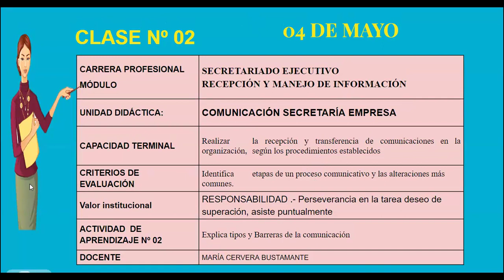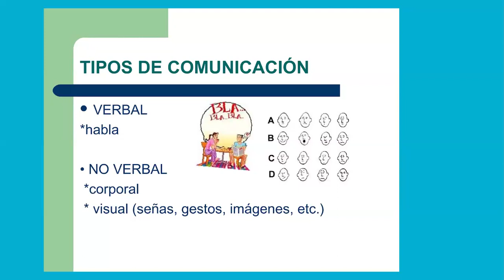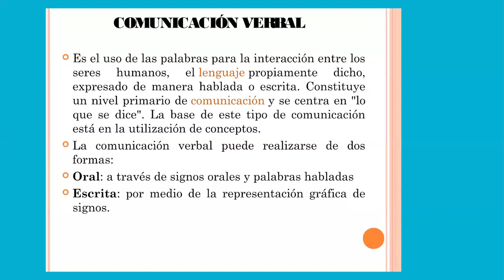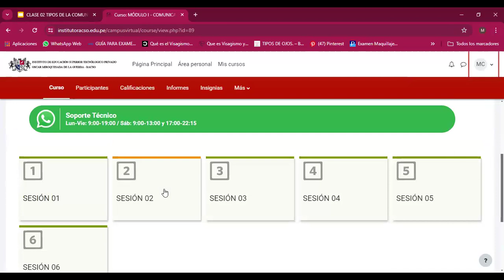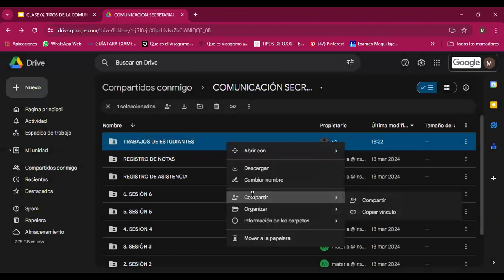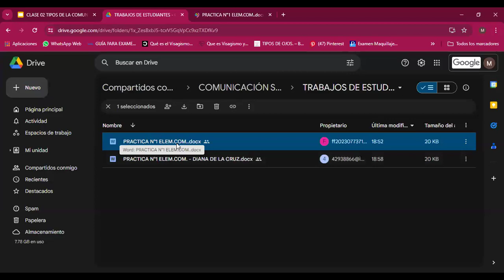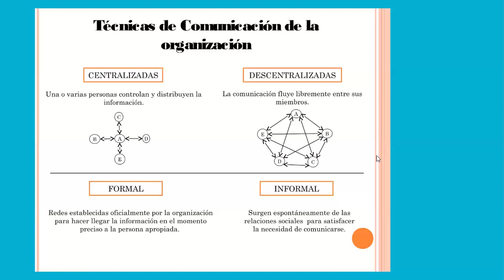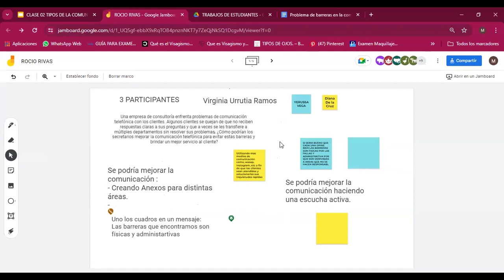COMUNICACIÓN SECRETARIAL EMPRESARIAL - SESION 02